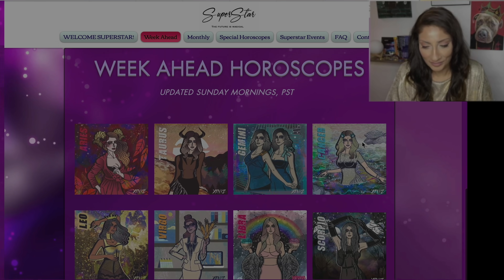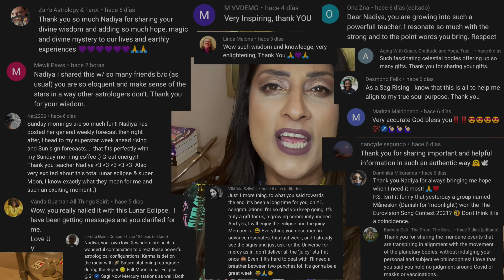PEAK INTENSITY OF ECLIPSE SEASON! MARS PLUTO OPPOSITION May30- Jun5 2021 Astrology Horoscope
JUPITER IN PISCES, YEAR AHEAD 2021, JUPITER IN AQUARIUS, SATURN IN AQUARIUS SPECIALS, and DECADE AHEAD SPECIAL HOROSCOPES for each sign! or get the download at nadiyashah.com !

Join Michael Barwick for The NEW Course! Traditional Techniques for 21st Century Astrology.

NEW! Welcome to The May 2021 Synchronicity University Speaker Series, Special Edition!
1. Rachel Schwartz – Lunar Astrology - Your Life’s Lessons Through the Eyes of Kabbalah
2. Armand Diaz – Astrology of Breakups
3. Stormie Grace – Magical Mercury Rx! Re-thinking the Thinking!
4. Samuel Reynolds – Roping in your Lunar Nodes
5. Acyuta-bahava Das – Mystical Saturn: A Planet for All Ages

Summer School at Synchronicity University! Sign up before May 31 and choose your tuition rate, as low as $5 a class!

-Choose your membership rate! You can now get videoscopes for each and every sign, each and every week, for as low as just $3 a month. $10 a month gets you full access to the Special horoscopes I create, for each and every sign. Choose what rate works best for you.

-New platform, new format, with a super fast new server, making your navigation through Superstar lightening fast and super simple, easy, and intuitive to navigate, on desktop or mobile.

-Easy upgrade, downgrade or cancel anytime. It is as simple as navigating to a clearly marked button with your account and to your subscriptions. There you can easily change, cancel, or reactivate your account anytime.

GET THE NEW BOOK “The Universe is Wise and Loving” on Amazon

You can now LISTEN to the weekly horoscope as a Podcast wherever Podcasts are heard! The Podcast is always the first place this weekly horoscope is published.

*N.